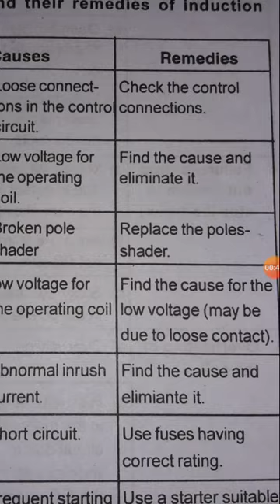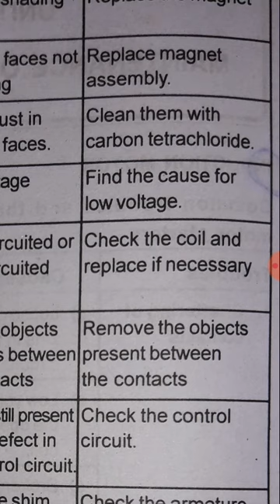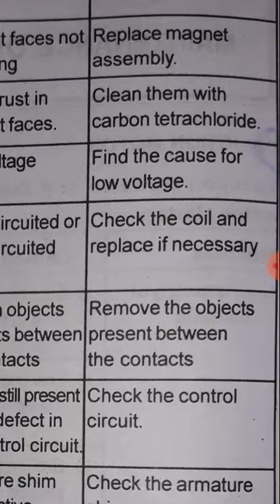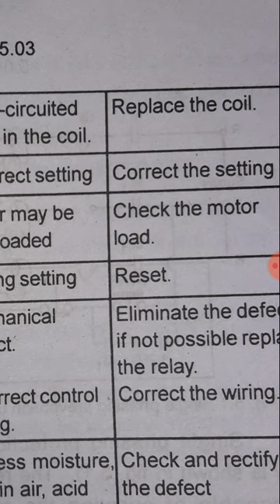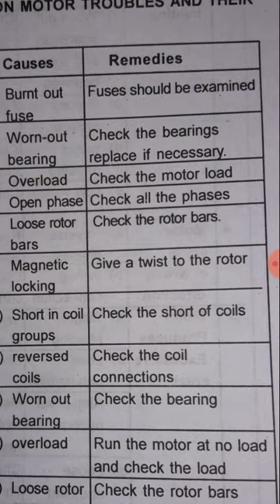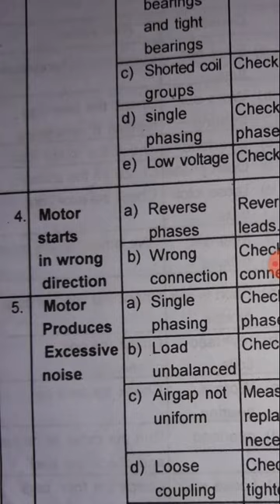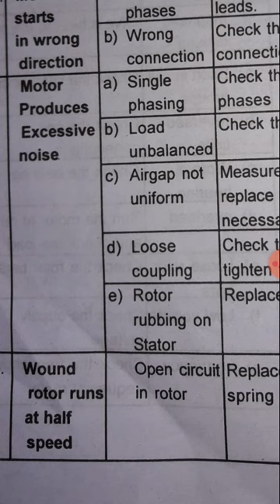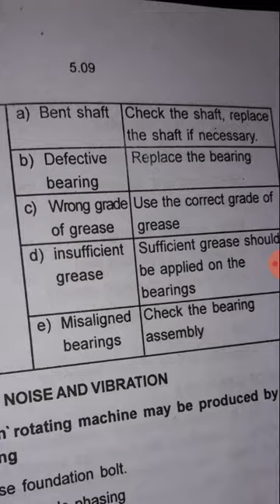starter nd motor trouble shooting methods